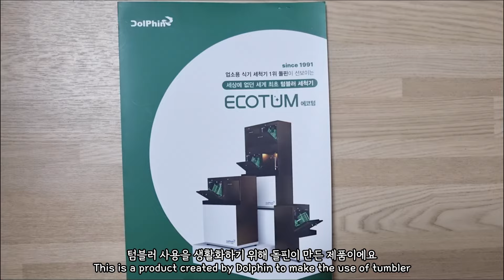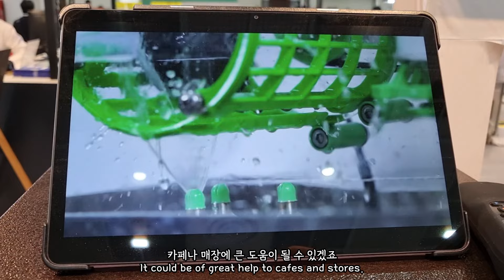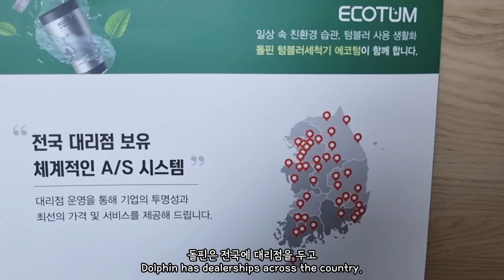돌핀 텀블러세척기 에코텀 직접 사용해본 솔직 후기. Tumbler Cleaner Ecotum Review